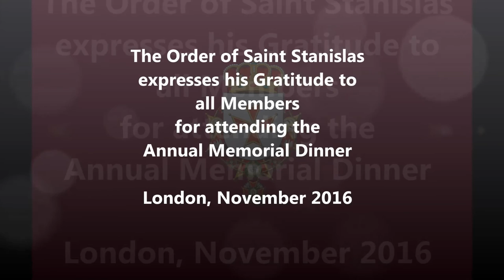Order of Saint Stanislas - Annual Memorial Dinner London 2016